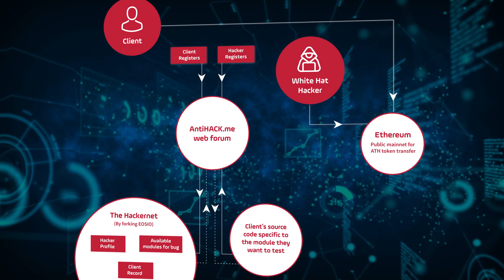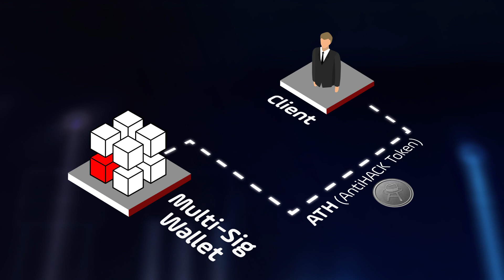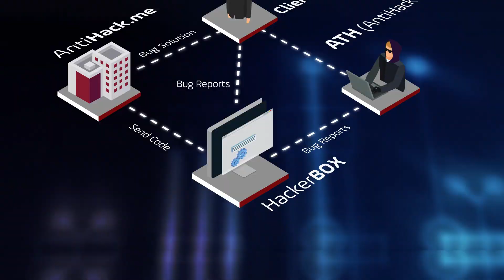HackerNet Video Intro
Hackernet - AntiHACK's proof-of-authority consensus mechanism building the future of the White Hat Hacking space.